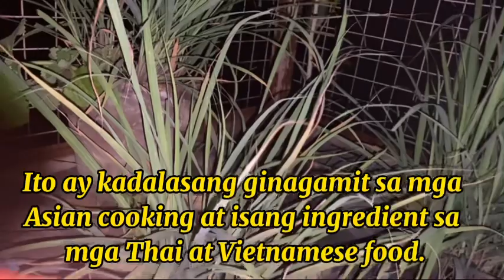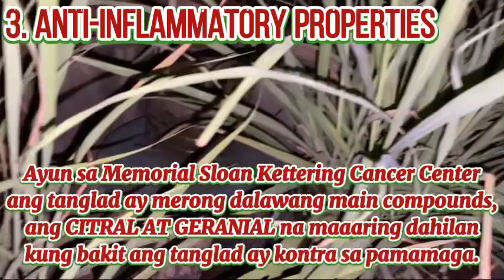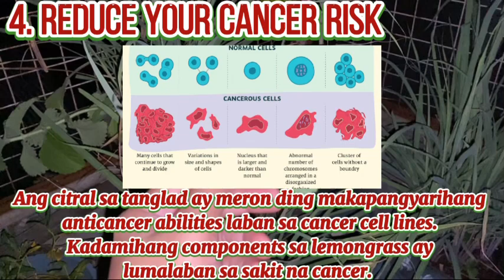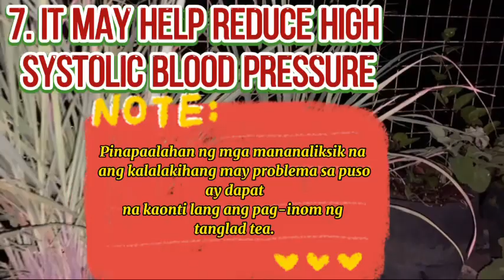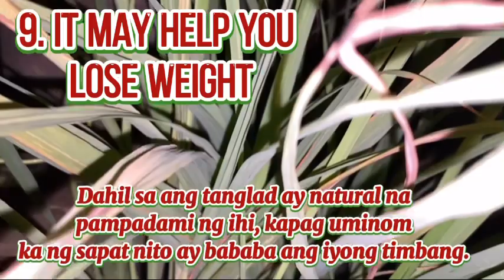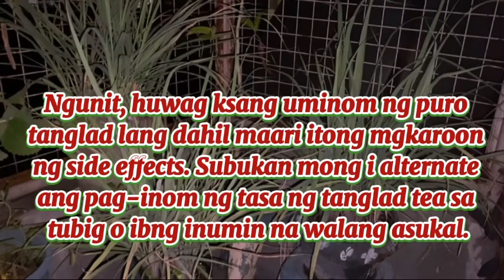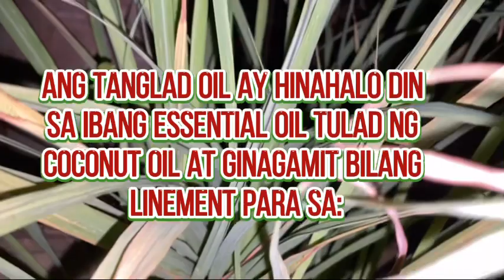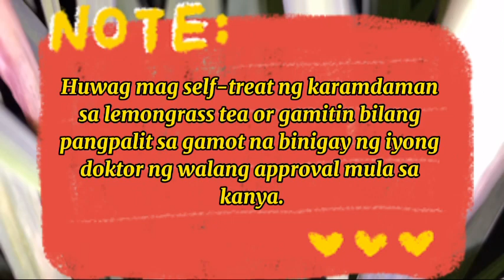10 BENEPISYO NG TANGLAD TEA | Halamang Gamot